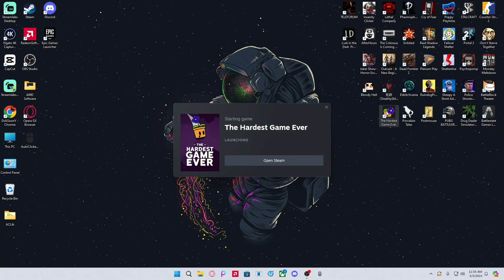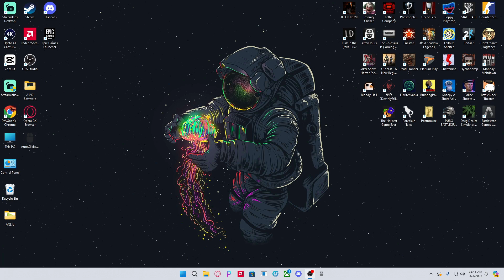16 min No Progression...The Hardest Game Ever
Literally don't watch the video I was irritated as fuck with these bullshit controls Hardest game ever my ass. See ya tomorrow